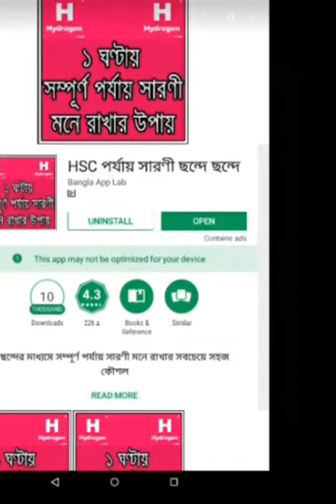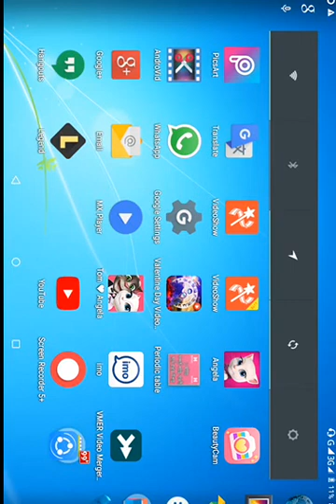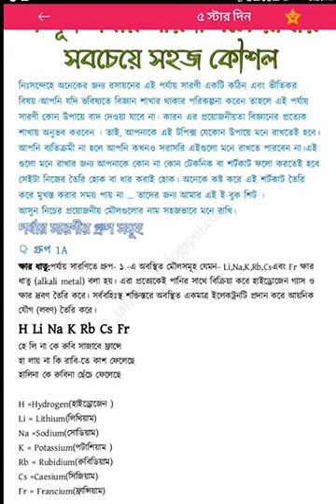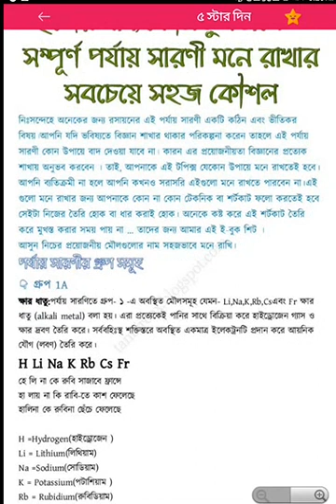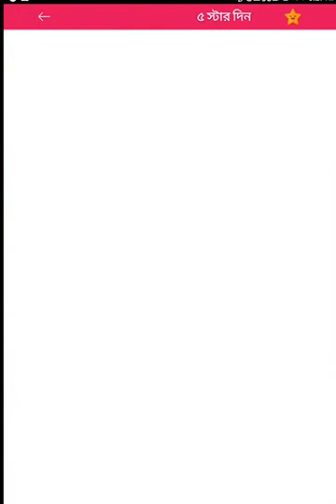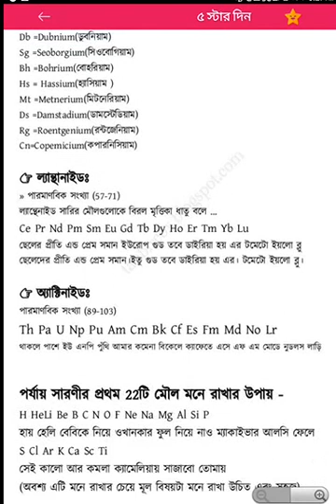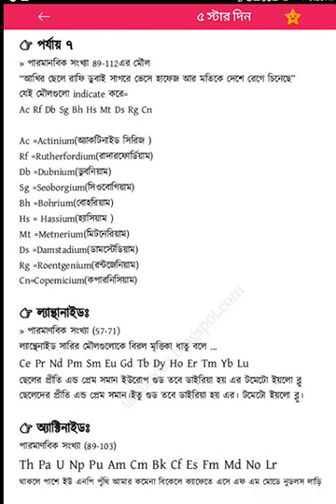পর্যায়-সারণীর গ্রপ,মৌল,ধাতু মনে রাখুন-১০ মিনিটে | রসায়ন-পর্ব-১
পুরো পর্যায় সারণী মনে রাখুন সুন্দর সুন্দর সব ছন্দের মাধ্যমে খুবই সহজভাবে। আর রসায়নের ১ম পর্বে আপনাদের সবাইকে জানাই স্বাগতম ।
ভিডিওটি মনোযোগ সহকারে দেখবেন এবং যেকোন সাহায্য পেতে Comments করে জানাবেন।

Visit our YouTube channel and see others videos.